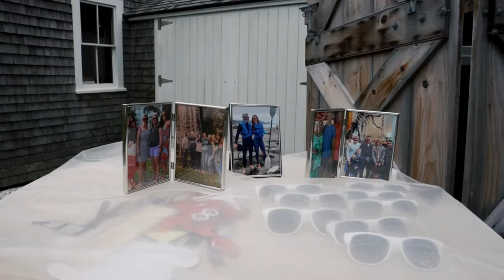Susan & Scott Cape Cod Beach Front Wedding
Susan & Scott got married with a water front view and it was absolutely gorgeous!

Thank you for trusting in us!